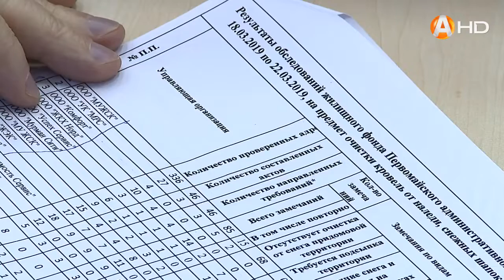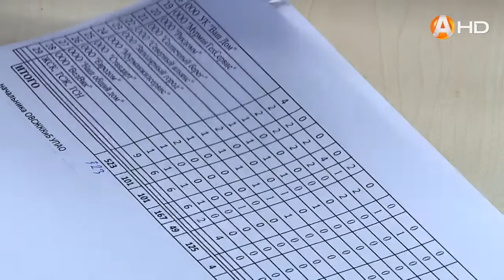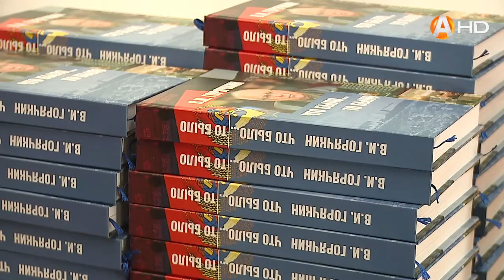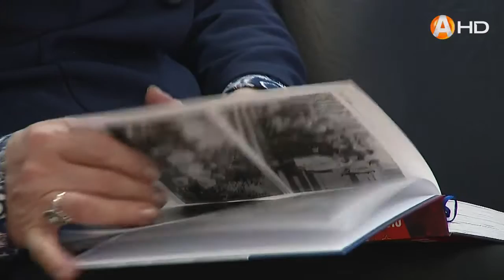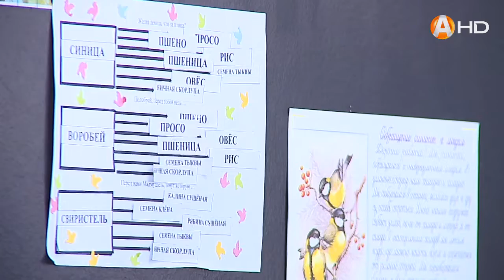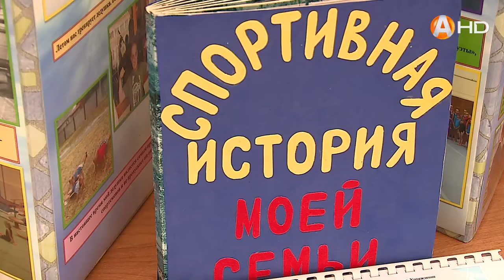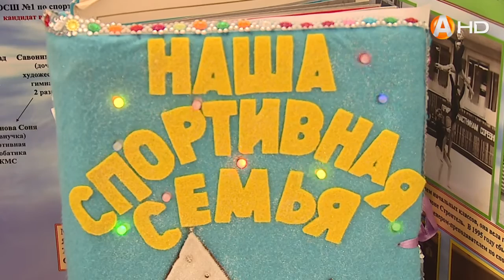СПЕЦИАЛЬНЫЙ РЕПОРТАЖ: Мурманск. Городские хроники (29.03.2019)